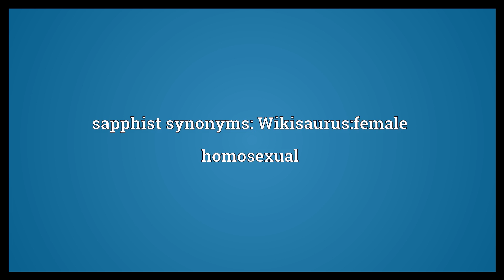Sapphist Meaning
Video shows what sapphist means. A lesbian.. sapphist synonyms: Wikisaurus:female homosexual.  Sapphist Meaning. How to pronounce, definition audio dictionary. How to say sapphist. Powered by MaryTTS, Wiktionary